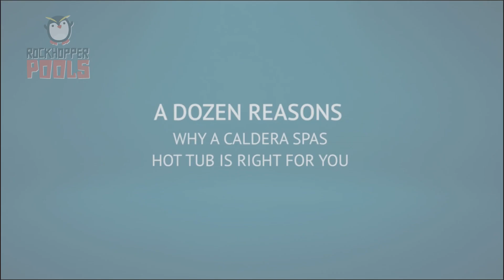Caldera Video Dozen Reasons No 10 Low Operating Costs